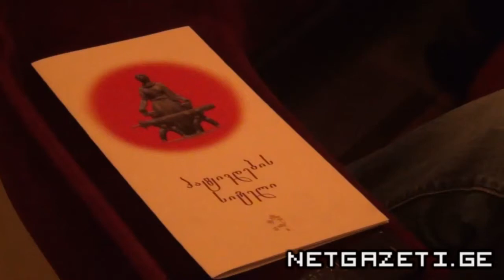ვის გაუბრაზდებოდა დღეს ჯარისკაცის მამა? - „ქართული ერთობის კონგრესის" ყრილობა